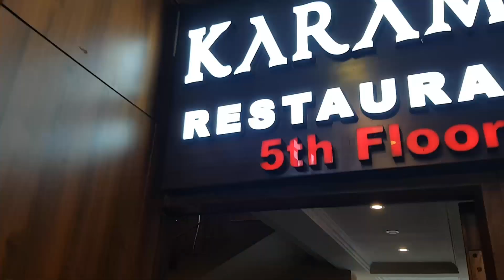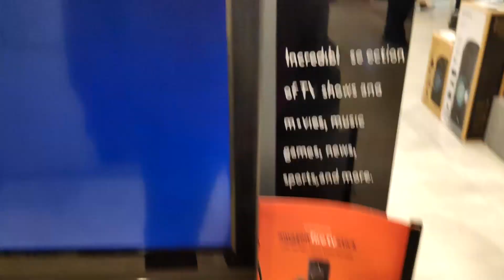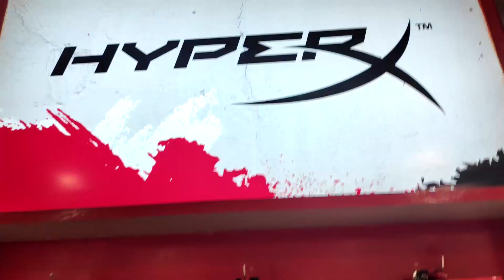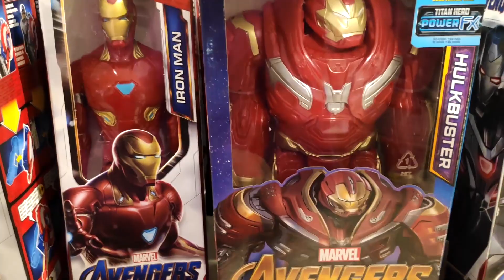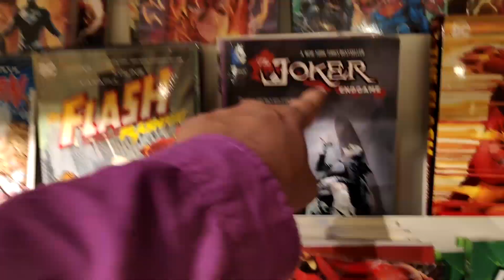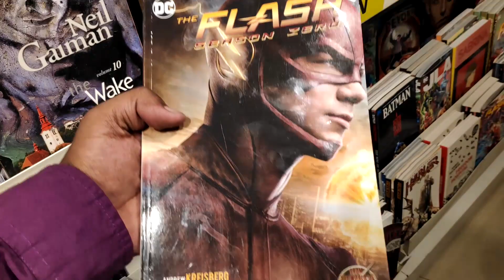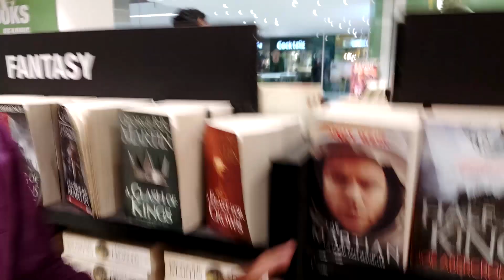Ironman in India || Biggest Marvel Comic store in India Bangalore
Address : Forum Mall Bangalore
2nd Floor.

Gear I use to Make Videos :

Voice over Mic

Cheap(200rs) Collor Mic

Mobile Holder Stand

Also follow me up on Social Media for all the updates

Any video suggestions and feedback is highly appreciated.

This Channel is all about Talha Baig , Keeping viewers engaged with new content every day, tech videos, lifestyle videos, vlogs, reactions and much more. So Sit Tight and get ready for a beautiful journey together.